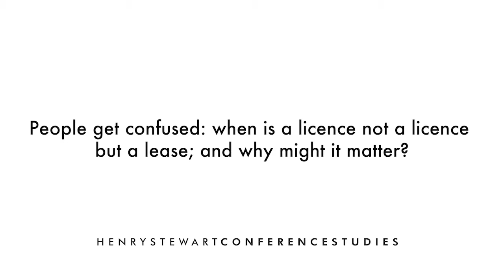When is a Licence not a Licence but a Lease and Why Does it Matter?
At our biannual Introduction to Property briefing, we asked speaker and CPD course director Derek Bruce the following question: people get confused: when is a licence not a licence but a lease; and why does it matter? For more information on this biannual briefing, follow this